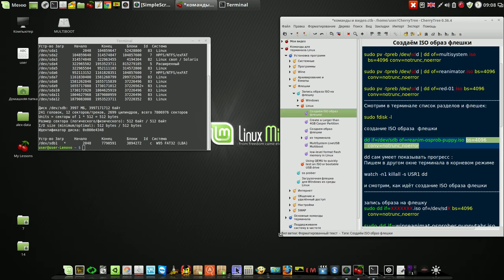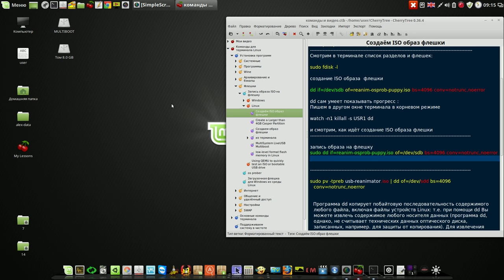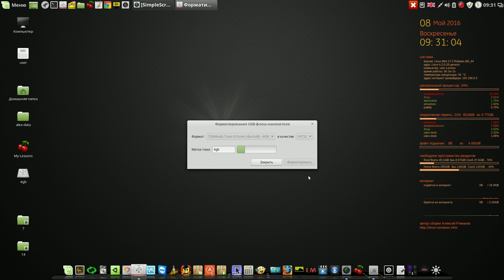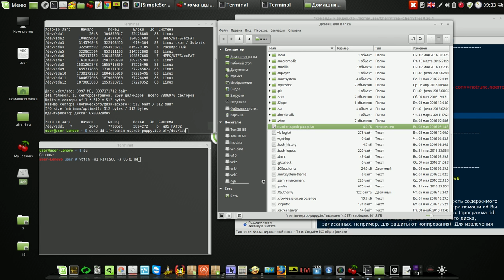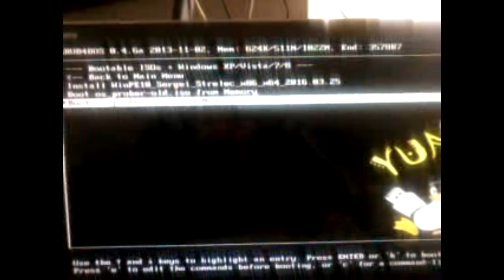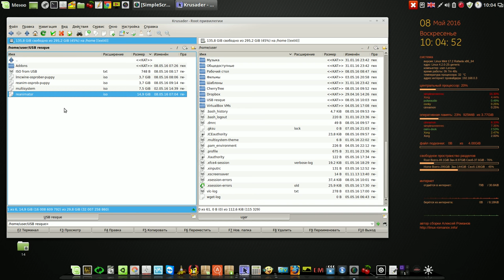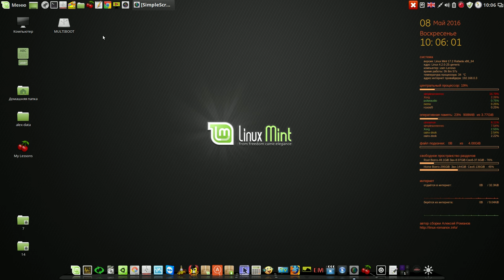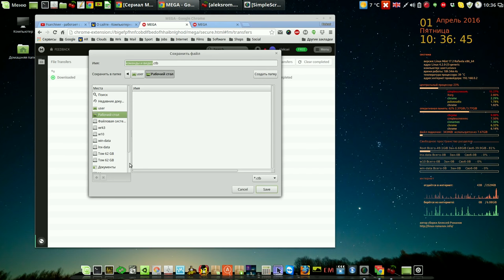Создаём ISO образ загрузочной флешки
Мой сайт Создаём ISO образ загрузочной флешки